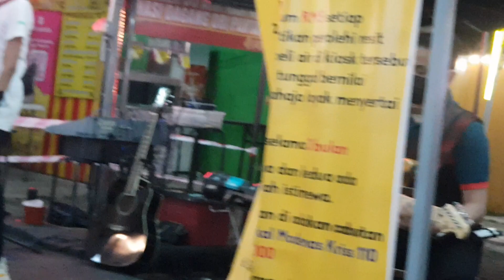cinta pantai merdeka-bro ada single feat mini_onz buskers